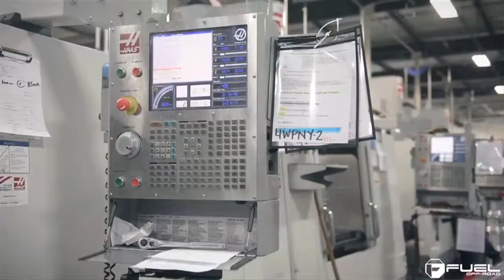PROWHEEL Corona California Wheels and Tires Shop Promo